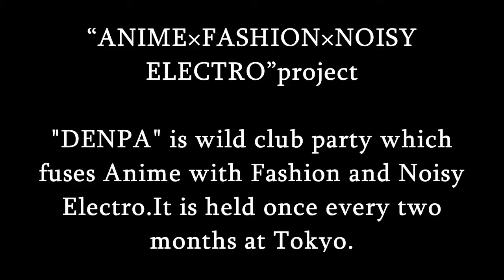【DENPA!!!】CYCHEOUTS GHOST (サイケアウツG)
HD &fmt=22

DENPA!!! 2nd ANNIVERSARY
第拾弐夜〝電刃の価値は〟
8/30 sun @ shibuya axxcis